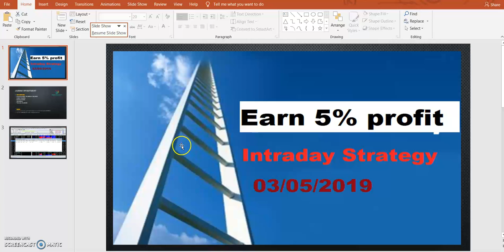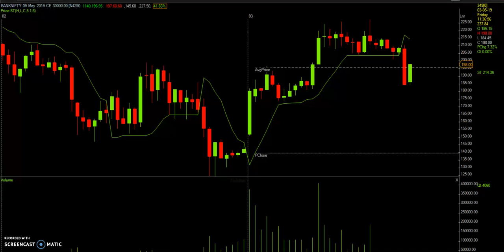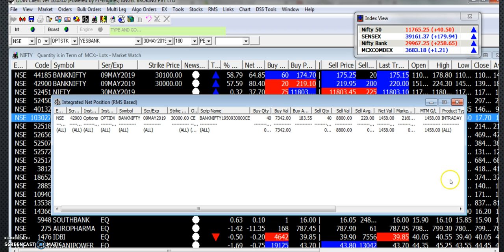Earn 5% profit -Intraday Startegy -Today trade (03/05/2019)